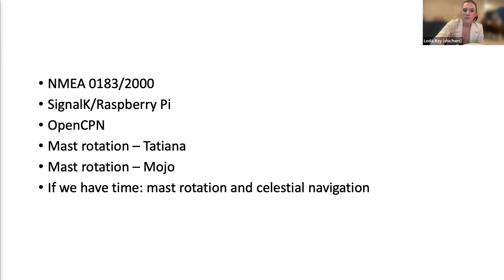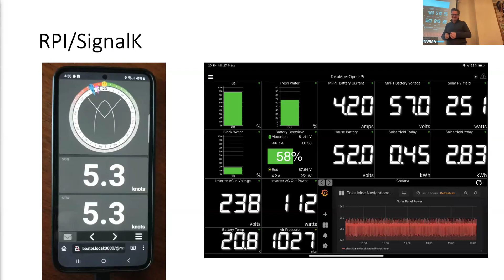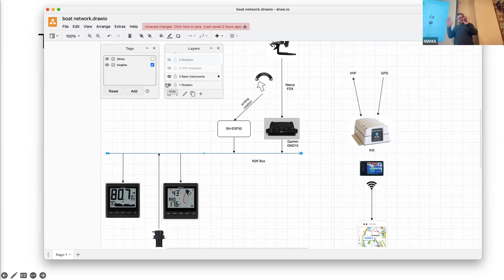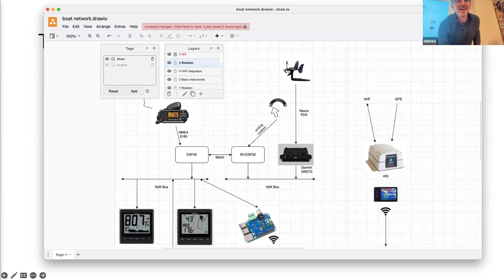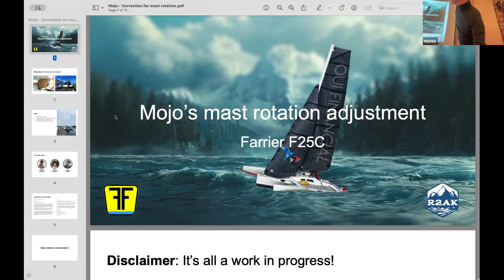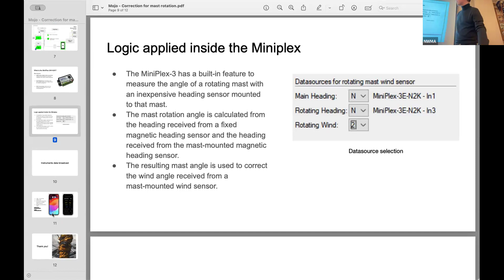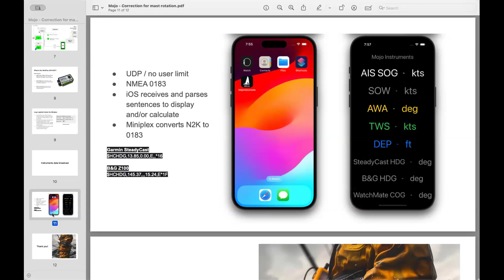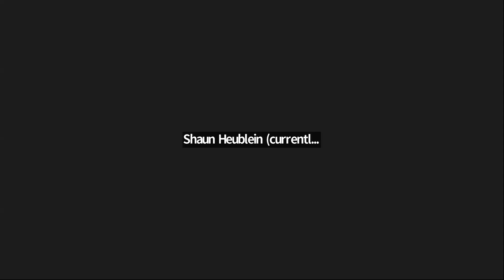Mar 2024 NWMA Meeting | Mast Rotation Sensors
NWMA Members, Bill Quiqley and Fred Pergola, discuss their different methods for compensating Apparent Wind Angle for Mast Rotation. A true DIY Honeywell angle sensor and a Raspberry Pi installation vs. a mostly off-off-the-shelf installation using B&G, Garmin and ShipModul products.